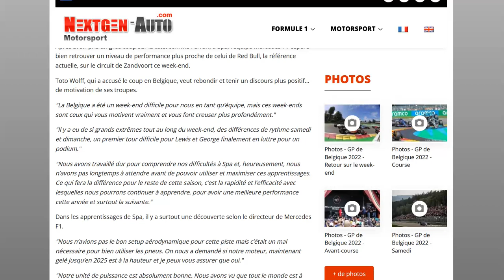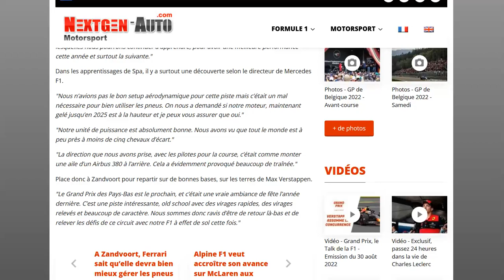Mercedes veut à nouveau bien performer à Zandvoort !